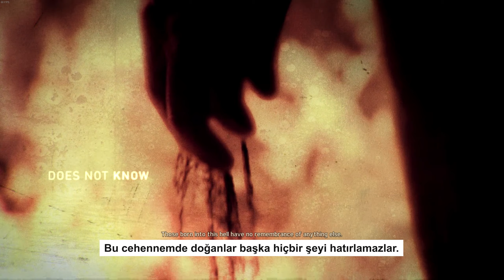Mad Max | Türkçe | #1 | ÇORAK ARAZİLERE HOŞGELDİNİZ !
Mad Max film serisine dayalı bir video oyunudur. Oyun, 2015 yılında Avalanche Studios tarafından geliştirilmiş ve Warner Bros. Interactive Entertainment tarafından yayınlanmıştır. Oyun, post-apokaliptik bir dünyada geçen bir aksiyon-macera oyunudur ve Mad Max karakterini kontrol etmenizi sağlar.

Hikaye: Oyun, Mad Max'in kendisini kaybettiği ve acımasız bir dünyada hayatta kalmaya çalıştığı bir ortamda geçer. Ana hikaye, Max'in arabasını çalan ve Max'in intikam almasına neden olan Scrotus adlı kötü bir karaktere karşı savaşını konu alır.

Açık Dünya: Oyun, büyük bir açık dünyada geçer. Wasteland olarak adlandırılan bu ortam, tehlikeli yerlerle, çöllerle ve yıkılmış şehirlerle doludur. Oyuncular, bu dünyayı keşfedebilir, görevler tamamlayabilir ve kaynak toplayabilirler.

Araç Savaşları: Mad Max, oyuncuların özelleştirilebilir araçları kullanarak yıkıcı araç savaşlarına katılmasına izin verir. Oyuncular, Max'in arabası olan "Magnum Opus" u geliştirebilir ve rakiplerle çarpışabilir.

Savaş ve Dövüş: Oyunda dövüş mekaniği de bulunur. Max, yakın dövüş silahları ve ateşli silahlar kullanarak düşmanlarla savaşabilir.

Görevler ve Yan Görevler: Oyunda ana hikaye görevleri yanı sıra çeşitli yan görevler, koleksiyon nesneleri ve gizli yerler bulunur. Bu görevleri tamamlamak ve yerleri keşfetmek oyunculara farklı ödüller kazandırır.

Görseller: Mad Max oyunu, dikkat çekici post-apokaliptik görsellere sahiptir ve oyun dünyası detaylıdır.

Eleştirel Başarı: Oyun, eleştirmenler tarafından genellikle olumlu eleştiriler almıştır ve özellikle açık dünya tasarımı ve araç savaşları övgü almıştır.

Mad Max oyunu, Mad Max evrenini sevenler için keyifli bir deneyim sunar. Oyuncular, tehlikeli bir dünyada hayatta kalmaya çalışırken, Max'in intikam yolculuğuna katılabiliyorlar.

Kan Ter İçinde Soluksuz Macera…
Kıyamet sonrası bir evren, insanlık çığrından çıkmış, her yer yangın yeri ve bu kargaşanın içerisinde geçmişini arayan ve sadece bir parça huzur isteyen bir adam… George Miller’ın bizlere 1979 yılında çizdiği Mad Max dünyasına hoş geldiniz. Çoğu okurumuzun tahminen dünyada olmadığı, benim dahi hayal meyal hatırladığım Mel Gibson’ın belki de bir daha o role bürünmeyi en az isteyeceği film olan Mad Max filmi beyaz perdeye çıktığı anda kendi döneminin kült yapımları arasındaki yerini almıştı. Tozun toprağın birbirine girdiği, her yerde ayrı bir çılgınlığın yaşandığı, etrafta dolaşan birbirinden uçuk kaçık tiplerin dünyasıydı Mad Max evreni. Belki de döneminin en çılgın projesiydi ve adının namı yıllarca yürüdü gitti. Bu öyle bir olgu oluşturdu ki Mad Max etkisi denilen kavram sinemayı ve alt kültürü derinden etkiledi. Nitekim bunun sonucu olarak devam filmleri çekildi ve en sonunda geçtiğimiz günlerde George Miller’ın bu kez yapımcı koltuğunda oturduğu Mad Max: Fury Road sinemanın tozunu toprağını birbirine kattı. Bundan oyun dünyasının etkilenmemesi imkansızdı ve nitekim öyle de oldu…
Film uyarlaması oyunlar her zaman bünyesinde ciddi riskler barındırır. Geçmişe dönüp baktığımızda bir çok iddialı yapımın sinemada başarı yakalamasına karşın oyun dünyasında çuvalladığını görmek çok zor olmasa gerek. Mad Max de aslına bakarsanız bu risk ve korku ile piyasaya çıktı. Belki bir çok yorumcu da bu riskin etkisinde oyuna çekimser bir şekilde yaklaştı. Ancak ilk deneyimler gelmeye başladıkça oyunun filmin rüzgarını arkasına alarak kendi ayakları üzerinde durduğunu ve hatta oyunun derinine inildiğinde ciddi bir yapımın bizleri karşıladığı görüldü. Şahsi deneyimim Mad Max’in sinemadan uyarlama yapımlar arasında şimdiden adını en başarılılar arasına yazdıracağı yönünde. Şimdi bu yargıya nerden vardığımı ve oyunda bizleri nelerin beklediğini anlatmaya koyulalım.
Oyunun açılışında kendimizi ciddi bir kaosun içerisinde buluyoruz. Her yer adeta yangın yeri ve toz toprağa karışmış vaziyette. Mad Max yapımlarının ana kahramanı konumunda bulunan aracımız bir çılgın tarafından çalınıyor ve biz de peşine düşüyoruz. Bu esnadan ortalık bir an da savaş alanına dönüyor ve ciddi manada hırpalanıyoruz. Ölümün kıyısından döndüğümüz bu açılış bölümünün ardından varoluş hikayemiz başlıyor.

Bölümler
00:00 Giriş Intro
00:43 Giriş Konuşması
03:50 Oyuna Devam
49:49 Kapanış Konuşması
50:12 Kapanış Intro

İyi Seyirler..